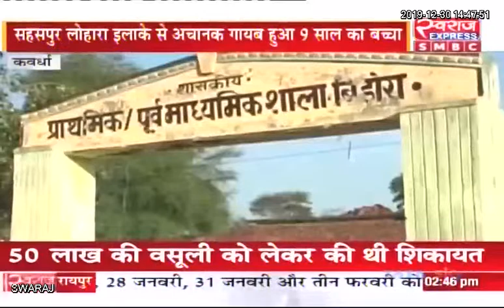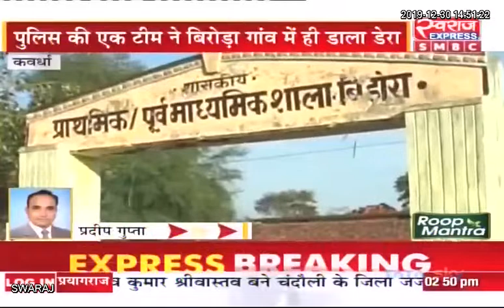Kawardha: तीन दिन से लापता मासूम का नही मिला कोई सुराग,पुलिस बच्चे को ढूंढने में कर रही भरकम प्रयास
Kabirdham Police Kabirdham District Pradeep Gupta